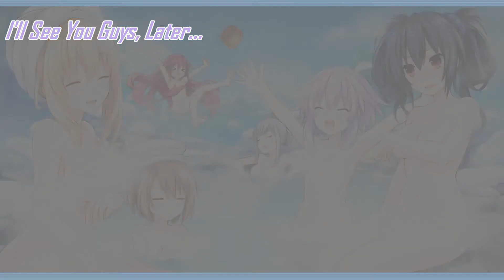MmGS Ver. 2 Rewind Ep. 10 - Capcom vs. SNK Pro (Playstation) ReDux + A Teaser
Yes, another MmGS Ver. 2 Rewind episode in one day, in episode 10, it's all  about Capcom vs. SNK Pro for the Playstation (95), and not only that, this is also the very first showcase and commentary.  I gave my thoughts and impression of this game and the history of the collaboration.

Capcom vs. SNK Pro (Playstation 95), a port of the arcade and surprisingly, the game performance is good, this game was ported to the Sega Dreamcast, but only in Japan due to by the time it was released, the system cease sales outside of Japan.

The downside of this episode is that it's 30 mins. long, due to I tend to give too many points of the history and explaining most of the features of the game, so with it, I created a time stamp to make it convenient.

Timestamp:

00:00 Introduction
02:03 Intro to CvS Pro (PS95) and the commentary
04:43 The story of the collaboration deal*
04:58 *Correction on the collaboration deal
07:49 Continuation of the collaboration deal
11:32 Back story of CvS
12:50 How does the game works
14:01 Kusanagi Demonstration (aka Kyo95)
19:58 Shinkiro, former SNK artist now works for Capcom
20:37 Ryu vs. Ryuji Yamazaki
25:59 Conclusion
26:44 Preview: SNK vs. Capcom: SvC Chaos

Coming soon, MmGS Ver. 2 Ep. 219 - SNK vs. Capcom: SvC Chaos.